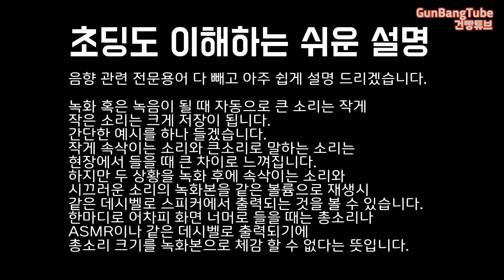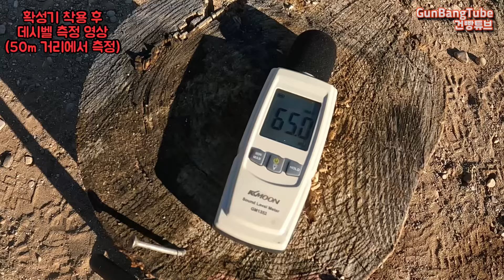(실제 총) 총구에 소음기 대신 확성기를 끼우면 어떤 소리가 날까?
안녕하세요. 건빵입니다.
항상 사랑해주셔서 감사합니다.
더욱 재미있는 콘텐츠로 찾아뵙겠습니다.
재미있는 아이디어나 궁금하신점은 댓글로 남겨주세요.
(본 영상은 "엉클 스티브 TV", "토니는 뭐하지"의 촬영 지원및 도움을 받아 촬영되었습니다)
BGM 저작자: 유현준/ A Day in The Night